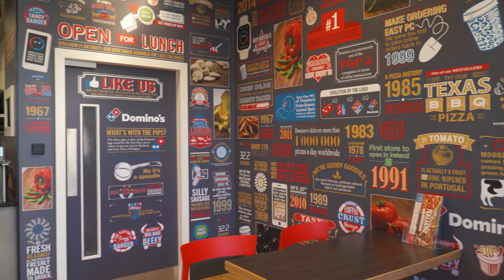Prominent Well-Let Roadside Retail Scheme, Carmarthen Road, Swansea, SA5 4DL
An opportunity to acquire prominent multi-let roadside retail investment. The property is situated fronting Carmarthen Road; the principal route connecting Swansea City Centre and Junction 47 of the M4 Motorway. The property benefits from open A1 planning consent and is let to secure covenants providing an AWULT to breaks of 5.26 years and 7.63 years to expiries. American Golf and Majestic Wine have been in occupation since 1999 establishing good amounts of goodwill in this location and DP Realty (Dominos) paid a £20,000 premium to go into their unit.  We understand that each tenant trades well. A purchase at the asking price will provide an investor with an attractive 7.0% net initial yield and £1,142,000 lot size for an investor.